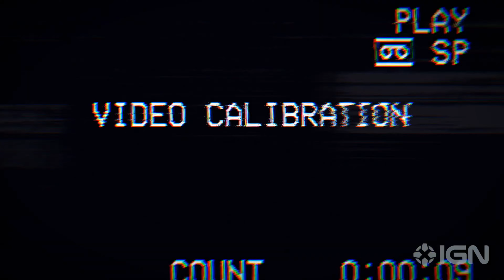Backrooms Media | Official Release Date Trailer | 4K HDR